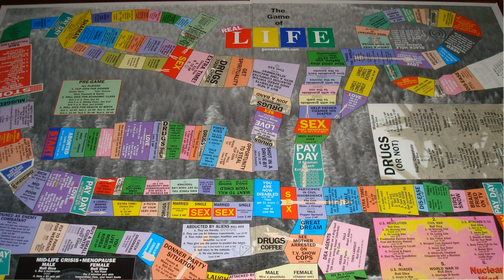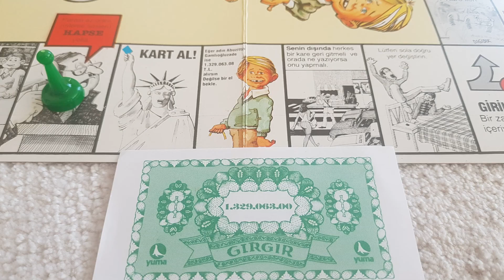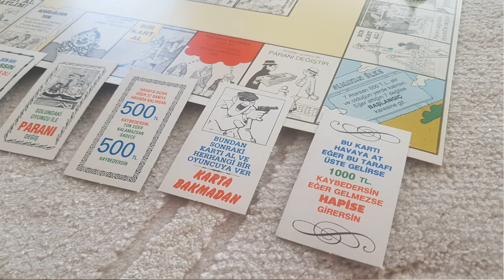Kutu Oyunları - 2: Milyoner Oyunu (The Game of Life) Tarihi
Milyoner oyunu (The Game of Life) tarihi
Saf dini bir oyundan tam kapitalist mutluluk oyununa
Kaz yumurtaları ile başlayan hikaye
Mutluluk Köşkü ve Protestan ahlakı
Zar yerine topaç ve feleğin çemberini kullanmak
Hayat oyunu yeniden keşfediliyor!
Vietnam Savaşı ve Clinton bile oyunu etkiledi :)
Milyoner varyasyonları: Karmaşık Hayat Oyunu ve Gerçek Hayat Oyunu
Türk tipi yorumlar: CEO Olmak, Gırgır ve One Minute oyunları